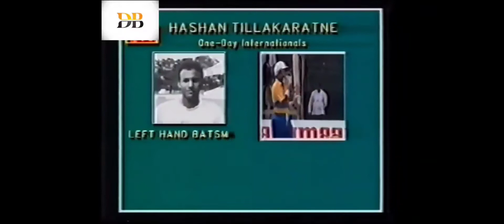MURALITHARAN DEBUT AND FIRST WICKET thrilling match india vs sri lanka 1993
Classic match in R.premadasa stadium colombo